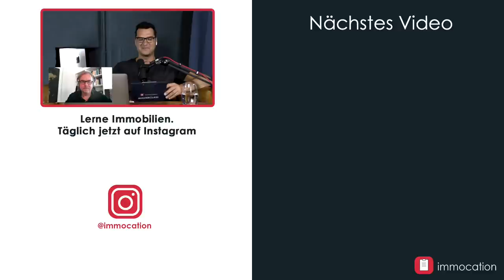Welche Bank für Immobilien-Investoren?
In diesem Interview mit Markus Wahle, Finanzierungsexperte und Coach bei immocation, was man bei der Bankenwahl berücksichtigen sollte.
Alex möchte von Markus wissen, welche Fragen sich Immobilieninvestoren bei der Bankensuche stellen sollten. Eine Investorenmappe ist eine gute Möglichkeit, um sich selbst und seine Immobilienziele vorzustellen. Wie präsentiert man sich also am Besten beim Bankgespräch? Was ist ein guter Zeitpunkt, um zur Bank zu gehen? Sollte man schon ein konkretes Objekt vorweisen?
Warum es so wichtig ist, seine Ziele zu erkennen und aufzuzeigen, das erfährst du in diesem Video.

✔️ IMMOCATION FINDEST DU AUCH HIER